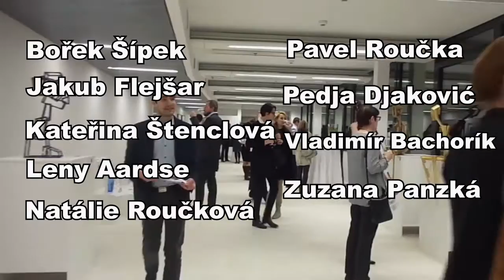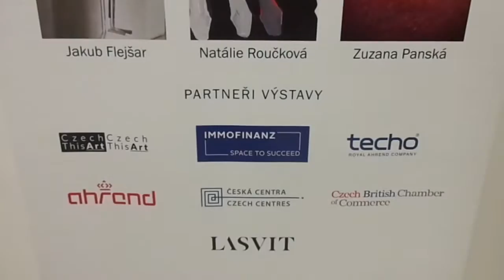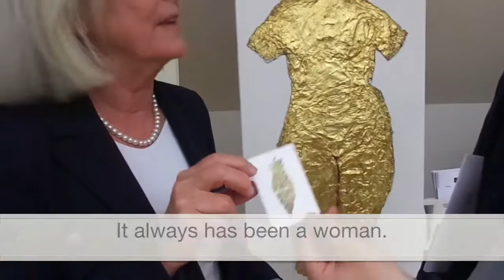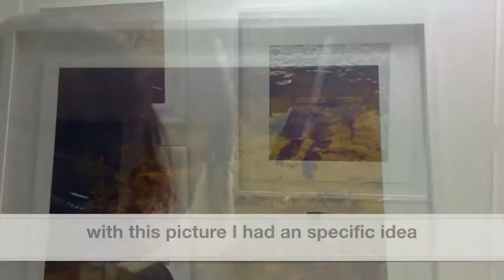Opening Night in Prague - Final Video| Czech This Art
Opening Night in Prague - Final Video| Czech This Ar